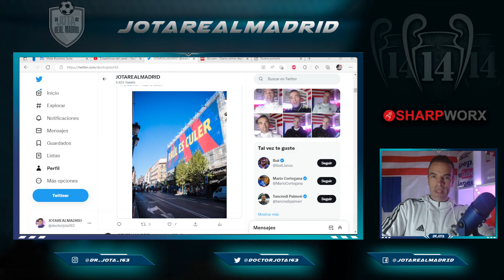Laporta AVERGÜENZA al Barcelonismo con otra ridícula PANCARTA que se volverá a tragar